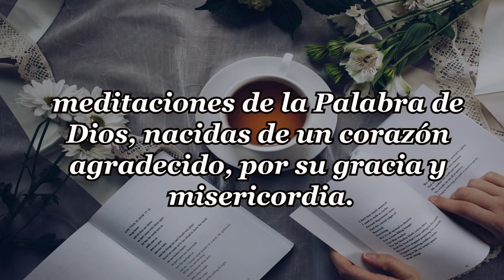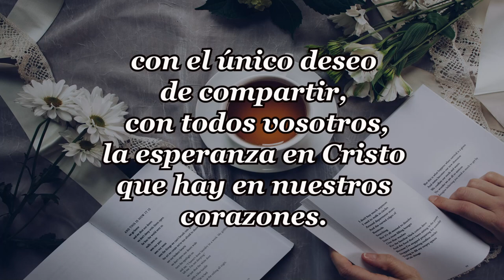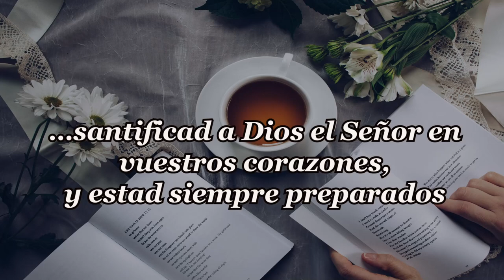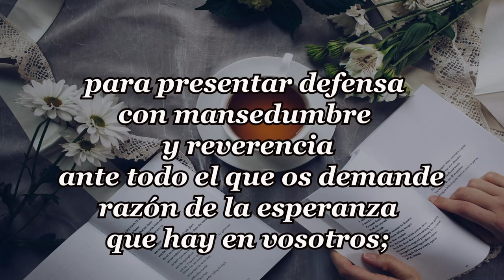178-MIEDO Y ANSIEDAD